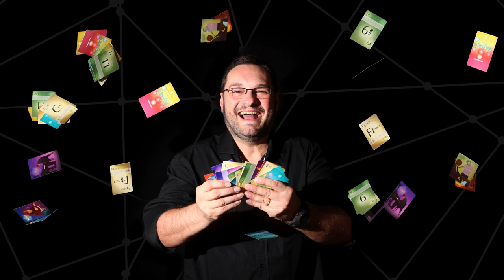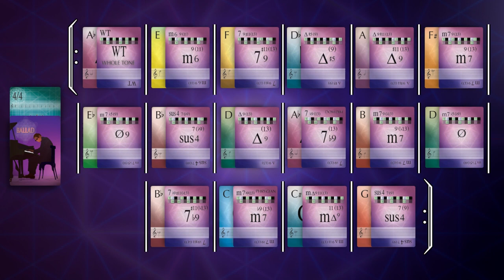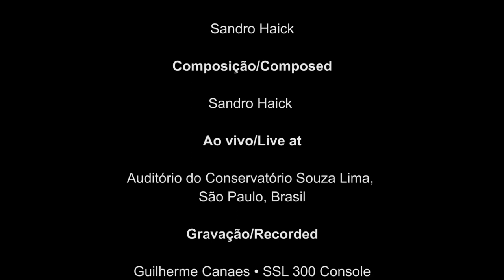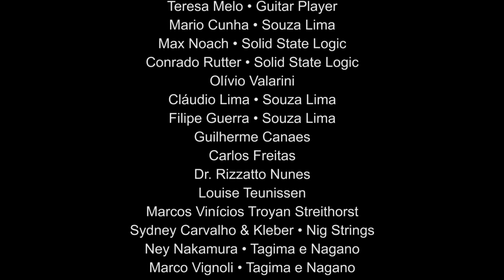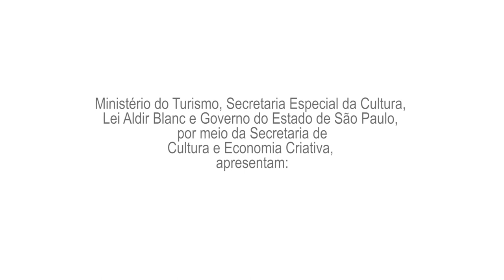Workshow Baralho Musical Sandro Haick - Playing Cards Live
Sandro Haick - Guitarra e Bateria
Michael Pipoquinha - Baixo
Alex Buck - Bateria
Bruno Cardozo - Teclados
Gustavo Bugni - Teclados

Produzido por Sandro Haick

Gravado e Mixado por Guilherme Canaes
Masterizado por Carlos Freitas Classic Master
Filmado e Editado por Mauricio Machado
Animações digitais por Rodrigo Ferrari Nunes
Fotografia por Marcos Vinicius Trojan
Gravado no Teatro da Faculdade Souza Lima

A divulgação do vídeo conta com o apoio do PROAC,  Cultura em Casa e Amigos da Arte,  realização da Lei Aldir Blanc e da Secretaria de Cultura e Economia Criativa do Estado de São Paulo, vinculada ao Ministério do Turismo do Governo Federal

Apoios extras :

Tagima Guitars, Nagano Drums, Nig Music, Gni Music, Vater Drumsticks, WMS, SSL Solid State Logic, Faculdade Souza Lima, Revista Guitar Player